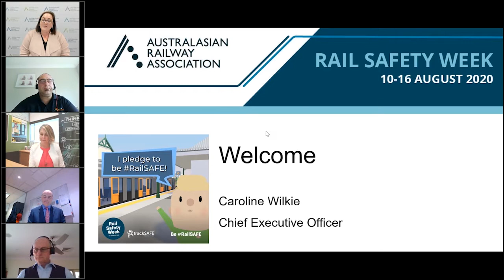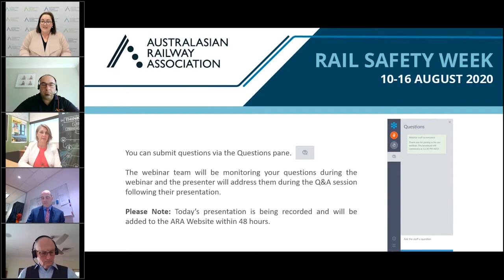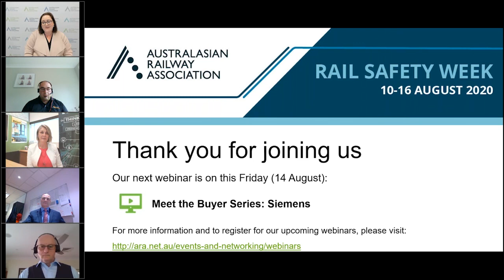A Conversation with Rail Safety Leaders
The Rail Safety Week is an Australasian Railway Association/TrackSAFE initiative that has been running since 2006. RSW aims to improve education and awareness around railway level crossing and track safety. Traditionally, RSW is held in the second week of August each year, dates for 2020 are 11-16 August.

During the Conversation with Rail Safety Leaders online event facilitated by ARA CEO Caroline Wilkie, high-profile safety professionals will share their expertise and practical advice regarding projects, innovations and safe work practices that are changing the rail industry for the better. They will also discuss how the industry's safety focus has changed in response to COVID-19 and how the industry is working to keep its people, customers and passengers safe at all times.

This is an interactive conversation, with participants invited to ask questions to the speakers.

Panelists:
Arthur Loucas, Deputy Executive Director, Sydney Trains
David Bainbridge, Project Director – Safe Work Improvement Program, Corporate Services and Safety, ARTC
Huw Bridges, Chief Safety and Assurance Officer, Transdev Australasia
Sandra Wilson-Ryke, SQE Director, Keolis Downer Gold Coast

Facilitator: Caroline Wilkie, Chief Executive Officer, ARA